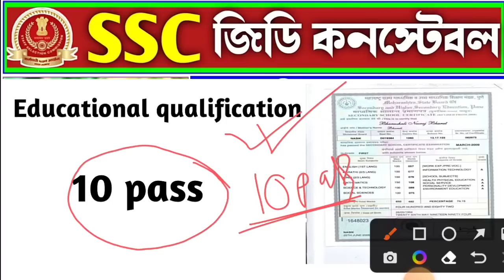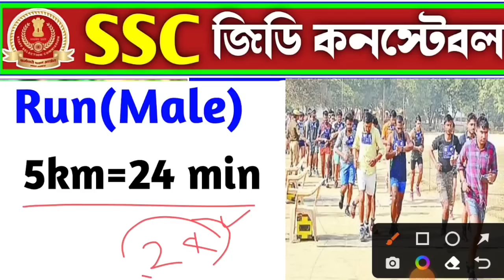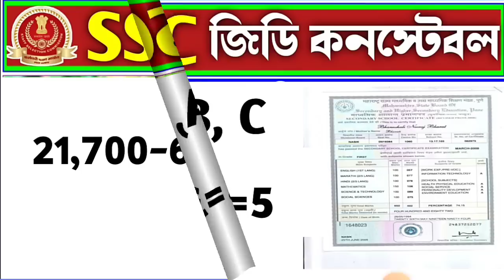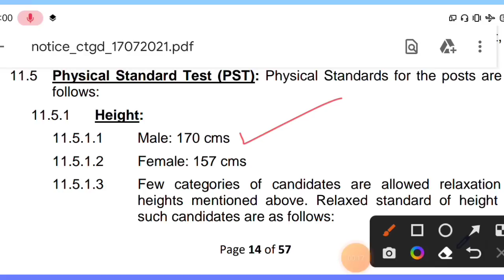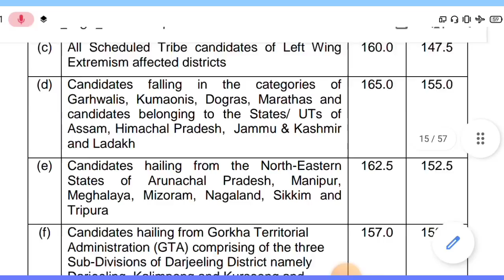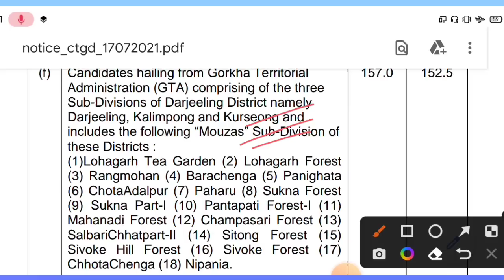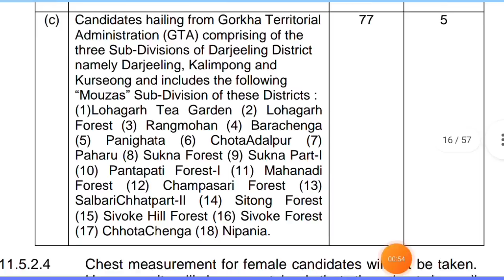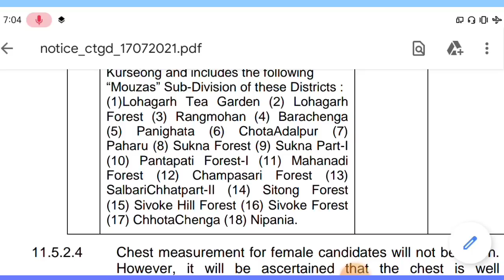SSC Gd Height,weight,Chest,Run,Qualification,Age limit,SSC Gd Constable New Recruitment2022-23